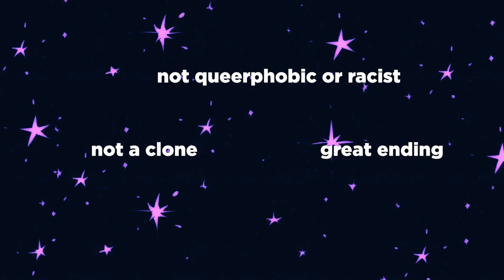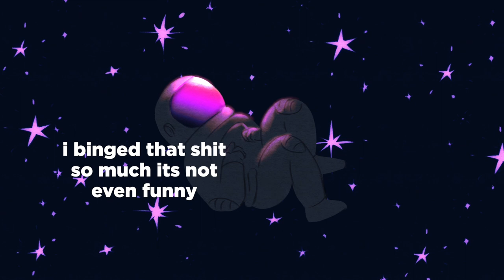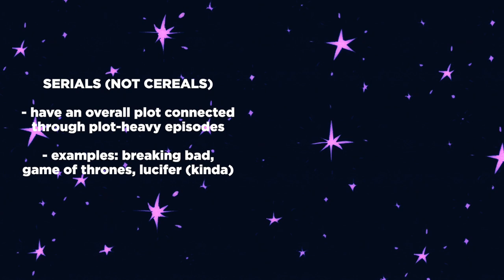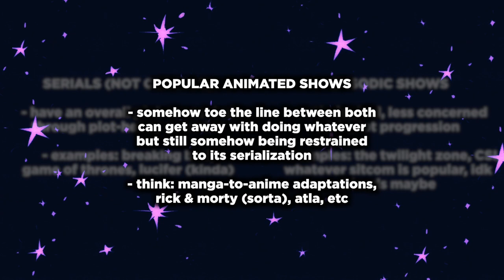KIPO and the New Age of Animation (CC)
A short, sweet, and simple video about one of the best, most recent animated shows coming from Dreamworks and the folks at Studio Mir.